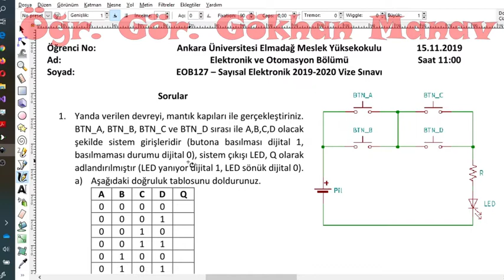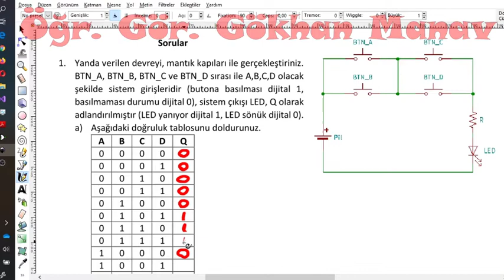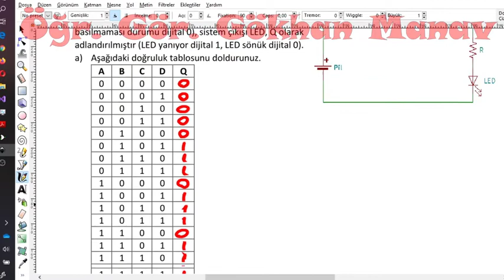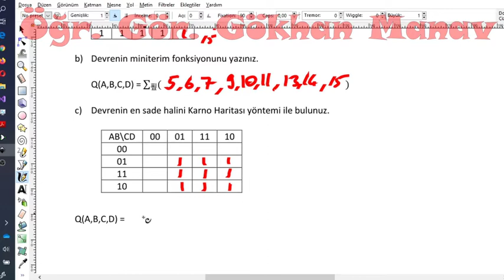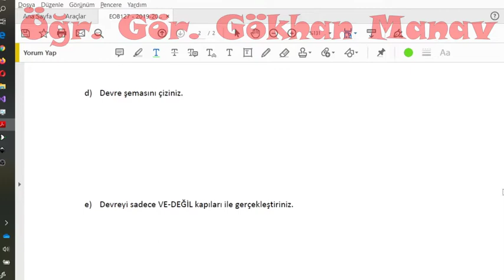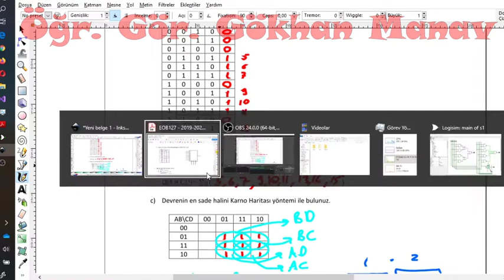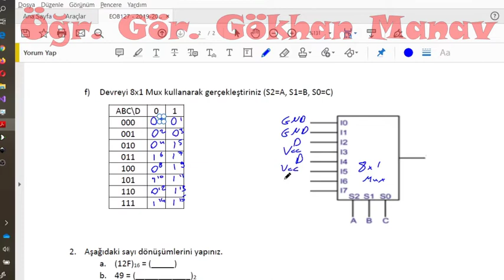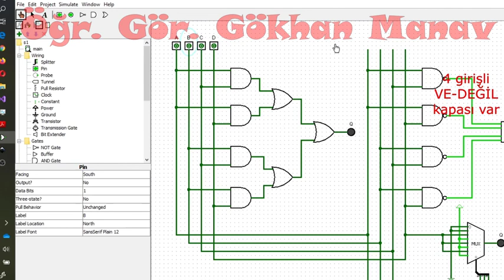Sayısal Elektronik 2019 - 2020 Güz Dönemi Vize Soruları Çözümleri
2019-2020 Güz Dönemi Vize Soruları Çözümleri

İçindekiler
1. soru için
a) 0:00
b) 2:15
c) 3:15
d) 14:14
e) 7:27
f) 9:04
2. soru için
a) 11:51
b) 12:41
c) 13:32

Kullanılan benzetim programını aşağıdaki siteden indirebilirsiniz.

Derste yapılan benzetimi aşağıdaki bağlantıdan indirebilirsiniz.